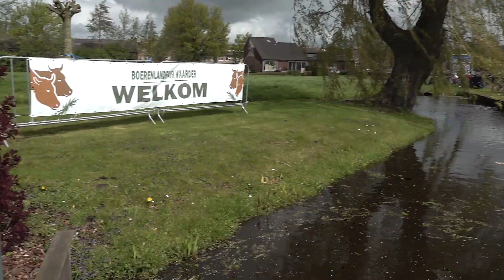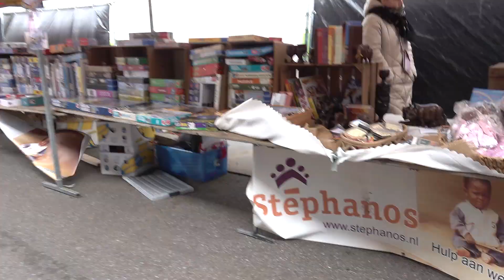Waarder 2024 | BoerenLandFair - Deel 1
WAARDER : Geachte bezoeker het is zover! Hierbij het verzoek om zoveel mogelijk met de fiets te komen. Door de recente regenval is er minder parkeergelegenheid als vorig jaar.

Kunt u alleen met de auto komen, volg de aanwijzingen van de verkeersregelaars op en parkeer op de daarvoor aangegeven terreinen (bebording is aanwezig).

De opbrengst is bestemd voor (en wordt gelijk verdeeld over) de volgende doelen:
- Kerk
- Stichting Stephanos - (Hulp, onderwijs & evangelisatie aan (wees) kinderen in Malawi & Zambia)
- Zending (HHK)

Wij wensen u een mooie en leuke fair toe!

De boerenlandfaircommissie